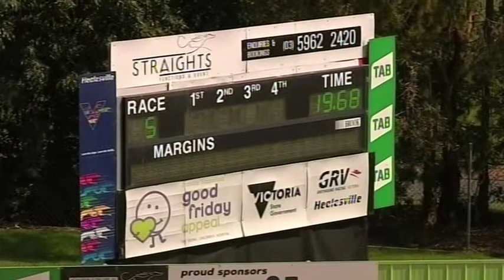HVL SUN 08 MAR 20 R5